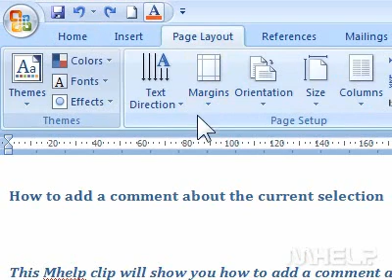How to apply a preset color scheme to a theme in Word 4